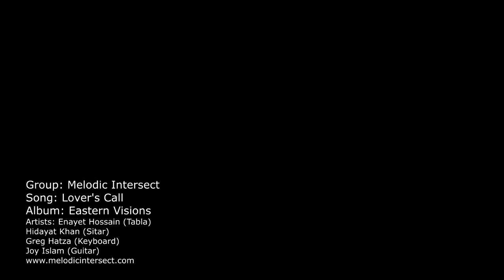Experience the Romance of World Fusion with Melodic Intersect's 'Lover's Call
Melodic Intersect is a pioneering world fusion group that seamlessly blends a diverse range of musical genres, including jazz fusion, Indian classical, eastern folk, rock, and hip-hop. Founded in 2008 by tabla player Enayet Hossain and keyboardist Greg Hatza, the group brings together some of the most talented Indian and Western improvisational musicians to create a unique and collaborative sound. Drawing inspiration from renowned world fusion groups such as Shakti and John McLaughlin's Mahavishnu Orchestra, Melodic Intersect has captured the attention of music fans around the world. Their albums can be found on a variety of platforms, including Apple Music, Spotify, and Amazon Music. Whether you are a seasoned fan or new to the world of fusion music, Melodic Intersect is sure to impress and inspire with their innovative compositions and exceptional musicianship.

Featuring:
Enayet Hossain - Tabla
Hidayat Khan - Sitar
Greg Hatza - Keyboard
Joy Islam - Guitar
Composer - Anjan Chattopadhyay
Album: Melodic Intersect: Eastern Visions